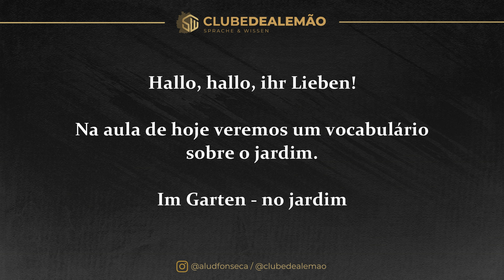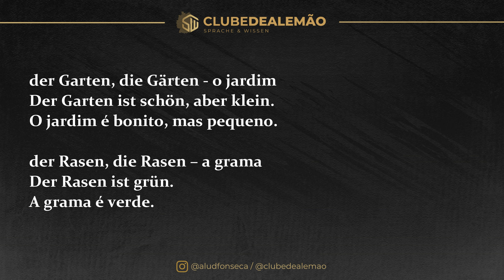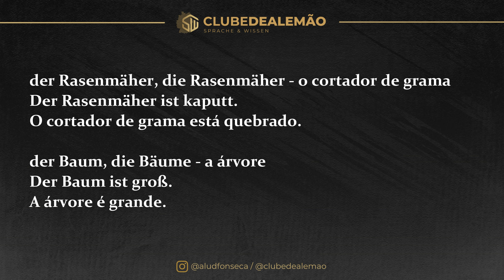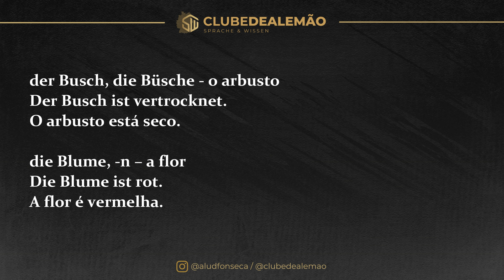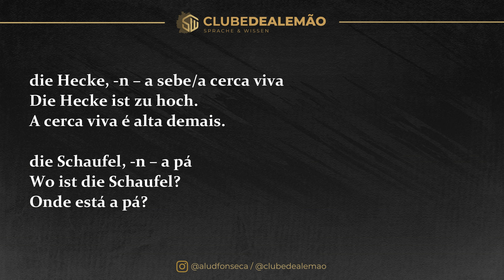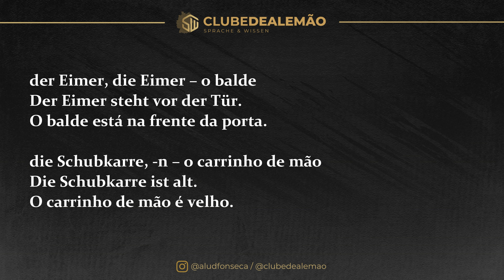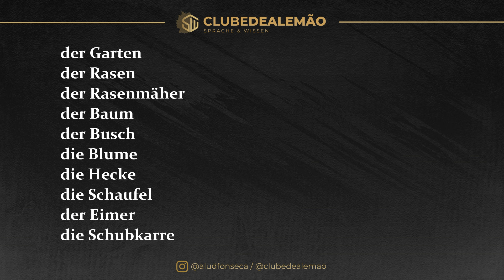VOCABULÁRIO SOBRE O JARDIM EM ALEMÃO [Curso Elite] [Aula #366]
No vídeo de hoje, mergulharemos no vocabulário sobre o JARDIM em alemão. Vem com a gente enriquecer e ampliar o seu repertório!

Essa aula foi originalmente produzida para o nosso canal do Curso Elite no Telegram.

O Clube de Alemão é a maior escola online de alemão do Brasil, com avaliação de 98,9% de satisfação pelos alunos. O Clube conta com mais de 6 mil alunos e oferece aulas ao vivo e gravadas, encontros de conversação, múltiplos cursos, suporte exclusivo ao estudante, milhares de exercícios e todos os materiais necessários para guiar os alunos desde o total básico até o avançado.